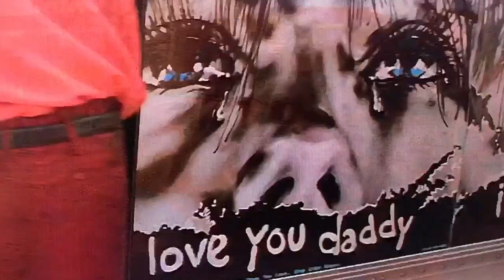Falling Down- Filming Locations then & now- Missed The Bus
D-Fens realizes that taking the Bus is much more difficult than it seems